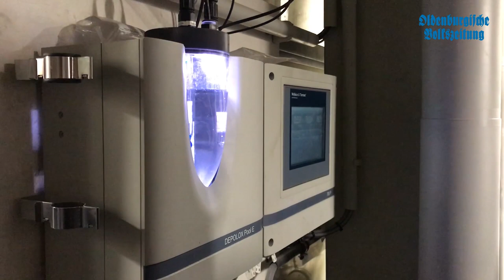Langfördener Bad öffnet am 15. März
Die Langfördener Schwimmhalle geht am 15. März in den Betrieb. Die Sanierung des kleinen Bades ist nach mehr als einem Jahr Bauzeit fast abgeschlossen. Die Runderneuerung von Schwimmhalle, Umkleiden, Sanitäranlagen und der gesamten Wassertechnik wird am Ende rund 1,9 Millionen Euro kosten. Mehr dazu lest ihr am Freitag (8. März) in der OV.